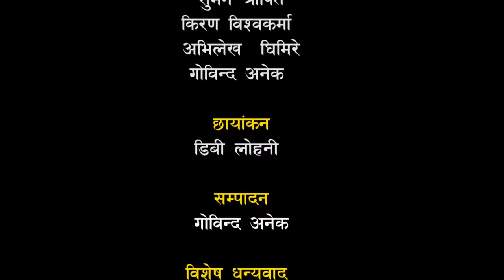भेलु बाजेकाे आयाे गीत, प्यूठानी ठाडी भाका 'काटे डाली कैन' | Viral Velu Baje Frist Recorded Song STV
©&P:  Sajha Television

Vocal : Min Bahadur Budha (Velu Baje)
Song  :  Thadi Bhaka (Kate Dali Kaina)
Re-Creation  : Min Bahadur Budha (Velu Baje)
Camera -  DB Lohoni Govind Anek
Editor - Govind Anek

Re-uploading the video from any other channel is strictly prohibited. If found doing so Sajha Television   will be forced to take a legal action against such deeds. Where as one can embed the video in their links. Support and save Nepali Music. Stop Piracy, Save Music and Save Artists.

सावधान, च्यानल मा रहेका गीत, संगीत तथा Video हरु कपि, Download गरी अन्य Channel तथा Facebook मा upload गरेको पाएमा प्रचलित कानुन बमोजिम कडा भन्दा कडा कारबाही गरि उक्त च्यानल बाट तत्काल आफ्नो video हटाईने छ। Embedding to a website is allowed!